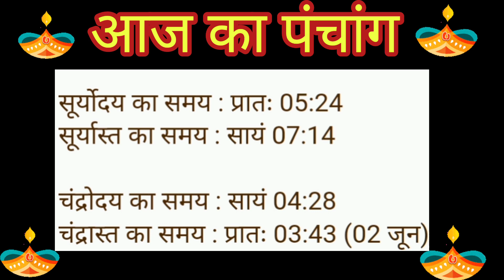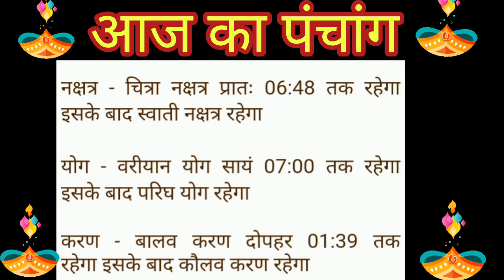Aaj ka panchang गुरुवार 01 june 2023 पंचांग l आज की तिथि l शुभ मुहूर्त,राहुकाल thursday ka panchang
Yours Queries :–

आज का पंचांग आज की तिथि आज का चौघाड़िया thursday 1 june 2023 आज का शुभ समय आज का शुभ मुहूर्त आज का नक्षत्र समय आज का राहुकाल समय आज का ग्रह गोचर आज सूर्योदय समय आज सूर्यास्त समय आज चन्द्रोदय समय आज चन्द्रास्त समय आज की तिथि आज दिनांक मास पक्ष अयन ऋतु विक्रम संवत शाके संवत आज का  योग आज करण आज का ग्रह विचार आज सूर्योदय कालीन नक्षत्र आज का शुभ महूर्त अभिजीत मुहूर्त विजय मुहूर्त गोधूलि मुहूर्त निशिता मुहूर्त ब्रह्म मुहूर्त राहुकाल दिशाशूल आज का पंचक काल दिन का चौघड़िया मुहूर्त रात का चौघड़िया मुहूर्त राहुकाल आज का गुलिक काल आज यमगंड समय दुमूर्त समय वर्ज्य काल भद्रा काल विछून्डो समय काल दिन और रात का चौघड़िया मुहूर्तक्या रहेगा,आज सूर्य चांद कब निकलेगा
aaj ka panchang 1 june 2023
aaj ka choughdiya 1 june 2023
aaj ka shubh samay 1 june 2023
aaj ka shubh muhurat 1 june 2023
aaj ka abhijeet muhurat 1 june 2023
aaj ki tithi 1 june 2023
aaj ka panchak kal 1 june 2023